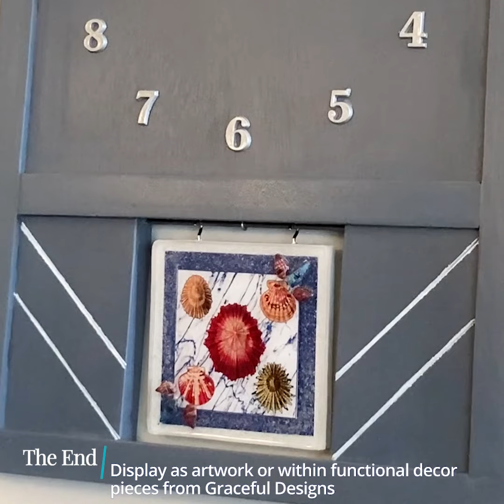The Making of a Resin Panel Artwork: "Shells on a Blue Beach"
This video provides a snapshot of the processes used to create "Shells on a Blue Beach", a resin panel artwork—hand-crafted by Grace Costantino, owner and lead artist of Graceful Designs—incorporating public domain images, original photography, and material additions.

This artwork depicts the shells of a variety of gastropods. It was created by applying multiple layers of epoxy resin atop machine-cut, digital laser prints on paper. The prints include public domain images and digitally-edited original photography of natural marble. Additionally, the piece incorporates hand-added material additions in the form of shells and sand. The artwork edition run for this piece is limited to 25.

The shell illustrations used in this work are public domain images created by artist George Brettingham Sowerby II and published within "Conchologia iconica, or, Illustrations of the shells of molluscous animals" (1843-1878), v. 8 (1855), by Lovell Reeve. This illustration was sourced from the Biodiversity Heritage Library (BHL), where it is made freely available for download and reuse thanks to and from the collection of the  Smithsonian Libraries and Archives.